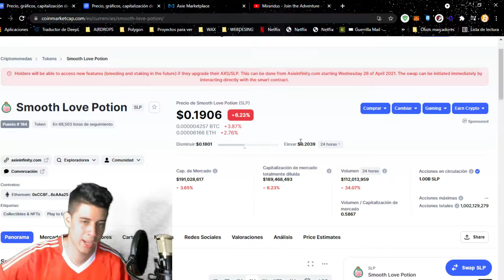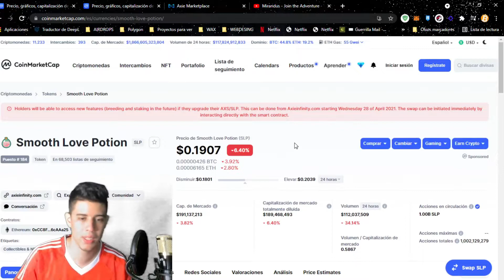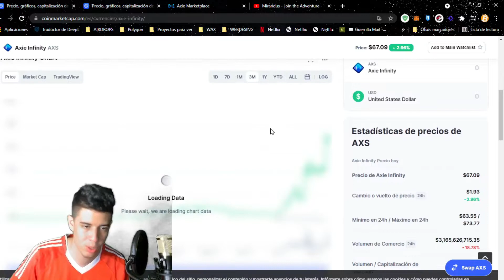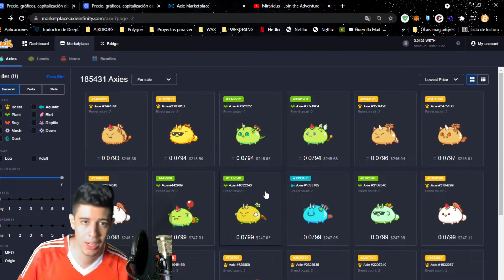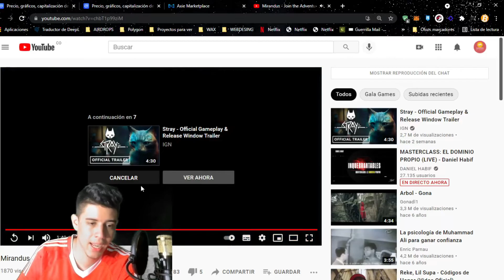EL SLP SUBIRA, EL AXS SIGUE FUERTE Y NUEVO TRAILER DE MIRANDUS